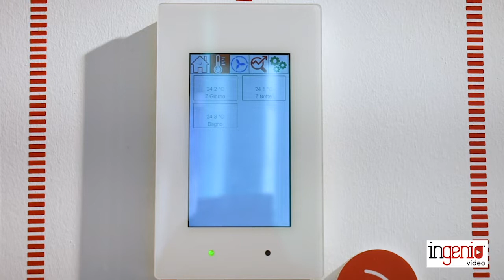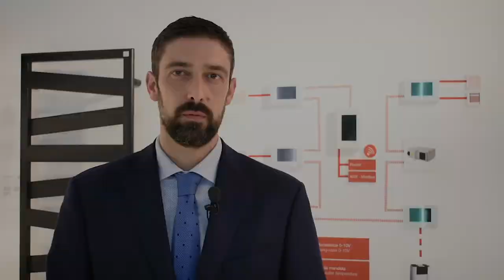Zehnder: la gestione smart del comfort indoor